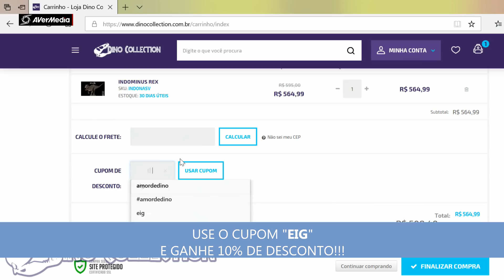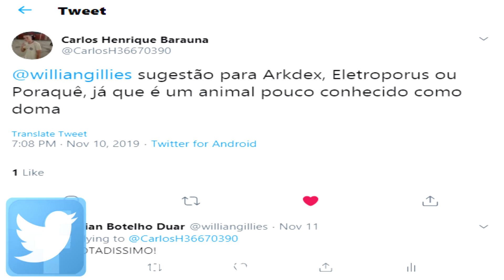ARKDEX - PORAQUÊ - ELECTROPHORUS - EEL - ARK SURVIVAL EVOLVED